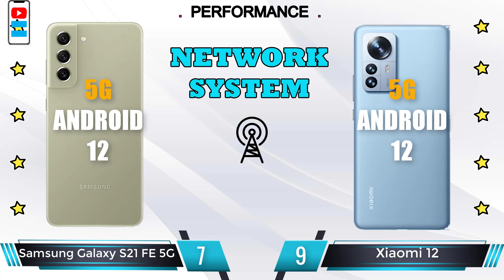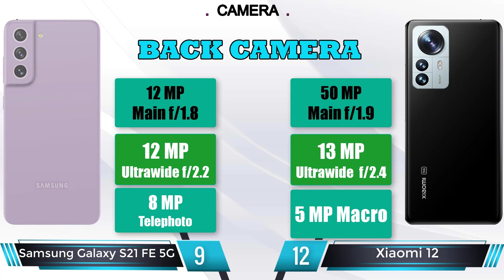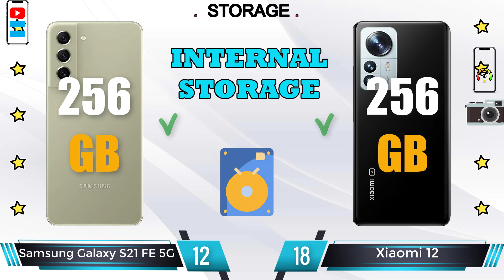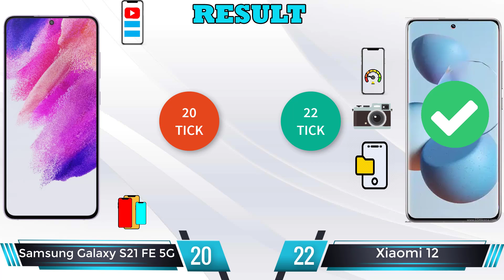Xiaomi 12 vs Samsung Galaxy S21 FE 5G - Find The Best Phone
Xiaomi 12 review and features
📅  Coming soon. Exp. release 2021, December 31
📱  6.28 inches, 95.2 cm2 (~89.2% screen-to-body ratio), 1080 x 2400 pixels, 20:9 ratio (~419 ppi density), OLED, 1B colors, 120Hz, Dolby Vision, HDR10+, 1100 nits (peak)
🎮  Qualcomm SM8450 Snapdragon 8 Gen1 (4 nm), Octa-core (1x3.00 GHz Cortex-X2 & 3x2.50 GHz Cortex-A710 & 4x1.80 GHz Cortex-A510), Adreno 730
📷   Wide (main): 50 MP, f/1.9, 26mm (wide), 1/1.56", 1.0µm, PDAF, OIS
Samsung Galaxy S21 FE 5G review and features
📅 Coming soon. Exp. release 2022, January 11
📱   6.4 inches, 98.9 cm2 (~85.3% screen-to-body ratio), 1080 x 2400 pixels, 20:9 ratio (~411 ppi density), Dynamic AMOLED 2X, 120Hz, HDR10+
🎮  Octa-core (1x2.84 GHz Kryo 680 & 3x2.42 GHz Kryo 680 & 4x1.80 GHz Kryo 680,  Qualcomm SM8350 Snapdragon 888 5G (5 nm), Adreno 660
📷   Wide (main): 12 MP, f/1.8, 26mm (wide), Dual Pixel PDAF, OIS